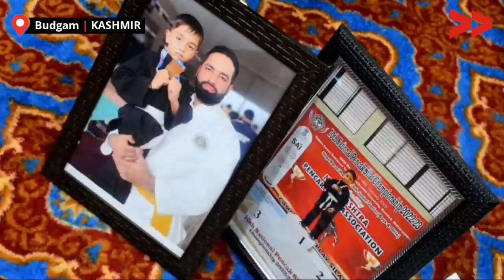A 7-Year-Old Boy, Asgar Ali From Budgam Won Gold at National Pencak Silat Championship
Seven years old boy, Asgar Ali from Chattergam, Budgam won a gold medal during National Pencak Silat Championship held at Maharashtra, India.

Community Correspondent Tawheeda Nisar reports from Budgam, Kashmir for Video Volunteers.  Learn more about Tawheeda and see other videos of his/hers